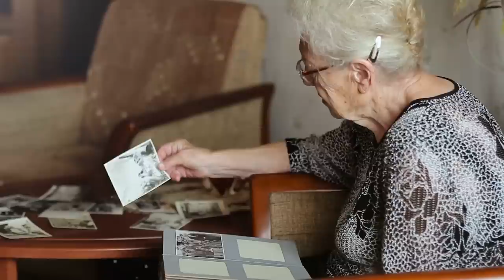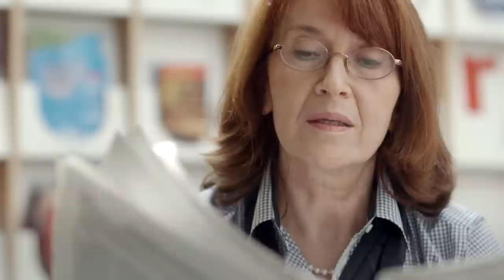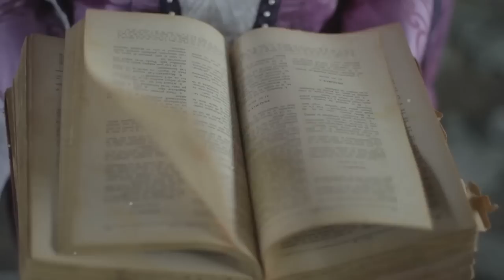On Arriving At Her Daughter's Grave, Her Mother Heard A Strange Voice Behind Her, But When She..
Mornings in the village always start early. Mrs. Nellie woke up, let the hens out for a walk, fed the few remaining rabbits, and swept the yard. She looked sadly at the dilapidated barn with its leaky roof and the abandoned outbuilding and the crooked fence, and sighed heavily. Her neighbor's cat Ricky was already there, rubbing at her feet, demanding her breakfast. She petted him gently and poured some milk into a bowl. It was the turn of the dog Bubu. The old woman poured yesterday's soup and water into her bowl and scratched her behind the ear. The dog was already very old, blind, honestly served all her life in this house and adored her mistress. Bubu felt the warmth of her hand, immediately wagged her tail, and began to jump for joy. The old woman began to talk to her habitually in the morning: -Oh, Bubu, you and I are the only ones left to live, there is no one else. The master has been lying in the damp ground for a long time, Molly, my daughter is there, too. Only my grandson Alex is left, but he's silly, and he'll never come here, he doesn't need us.